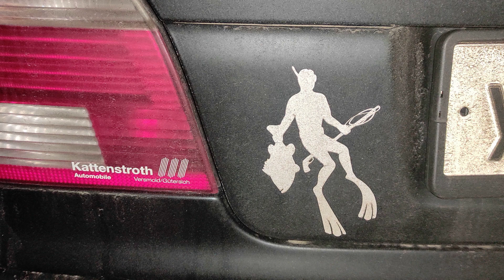Раки по 5 рублей! Как сварить правильно? Бомбический рецепт вареных раков, пришедший с нижней Волги!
Раков многие называют – пищей небожителей =) Их готовят как на костре в ведре у палатки в походе,  так и подают в лучших ресторанах по всему миру. Вот только, несмотря на то, что этот деликатес  знаком многим из нас с детства, как варить раков в домашних условиях, знает далеко не каждый.
Мужики у плиты решили данный вопрос кардинально - для приготовления раков в домашних условиях был приглашен подводный охотник (наш добрый друг Максим), который не только поделился изумительным по своей простоте и результату рецептом, но и сам выловил этих раков =))

Из ингредиентов понадобится:
Раки - 2 кг
Соль - 40 гр
Семена укропа - 15 гр
Яблоко зеленое - 2 шт
Луковица  - 1 шт
Перец черный + душистый (по 5 гр)
Лавровый лист -3 шт
Ну и, естественно, кружка пенного =)))